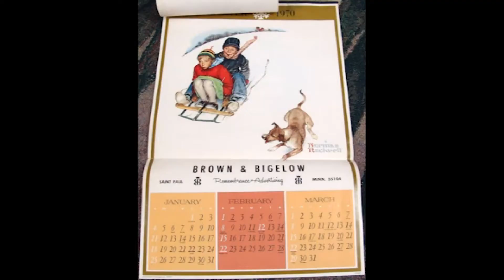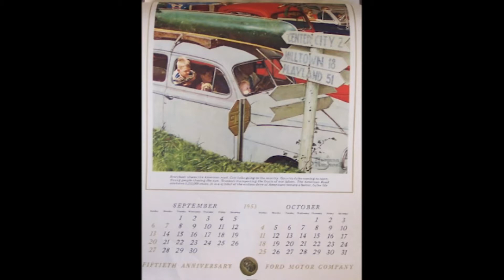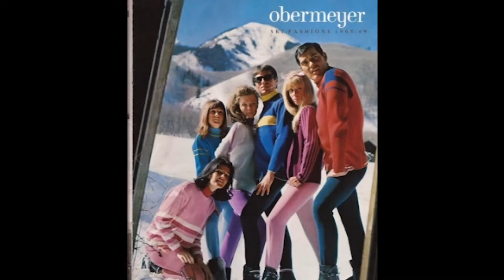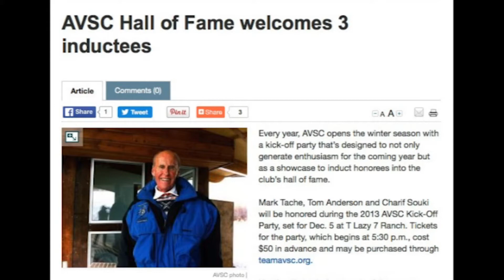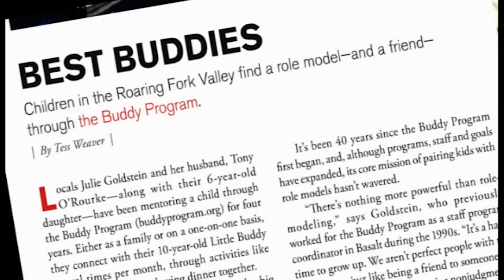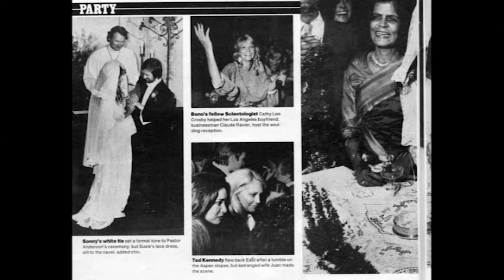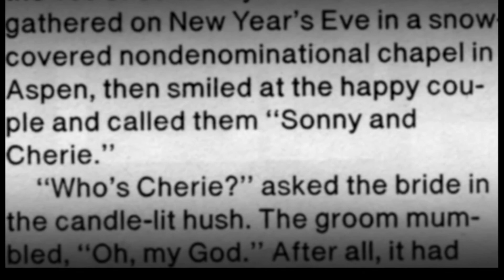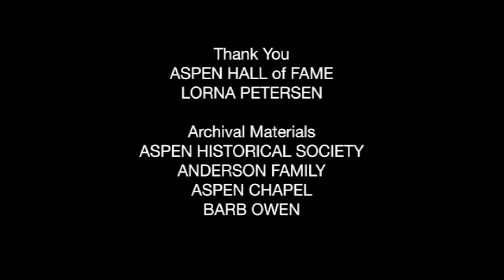Tom & Gregg Anderson 2016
Brothers Tom and Gregg Anderson grew up in Minnesota and experienced Aspen on regular family vacations starting in 1954. That “something special“ about Aspen drew the brothers back as adults. Tom came first in 1971 and Gregg followed in 1972. Upon arriving in Aspen, each brother made their mark on Aspen, though in very different ways.

Tom’s career in Aspen came during his college years, taking various jobs in town before joining Sport Obermeyer, then returning to Minneapolis as Obermeyer’s Midwest Region sales manager. He also ran a ski shop in Dayton’s department store.

Tom married in 1960. He and Janny honeymooned in Aspen and later built a vacation home here in 1965, relocating permanently in 1971. Shortly thereafter the couple began volunteering at the Aspen Valley Ski Club, and Tom spent hours coordinating the Aspen Cup race program. He served on the Ski Club board and as president for the 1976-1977 season. His contributions earned him a place in the AVSC Hall of Fame in 2013 and he was honored as Aspen’s Wintersköl King the same year.

He volunteered for 20 World Cup races and became Chief of Race, no small feat considering the World Cup is considered the premier competition for alpine ski racing.

He opened a children’s sports store in Aspen called P’Nuts, then, in 1980, purchased Pomeroy Sports which he operated until his retirement in 2013. He served on the boards of both the Aspen Music Festival and School and Aspen Valley Hospital. Tom passed away at the age of 78 in October, shortly after he learned of this impending induction.

Rev. Gregg Anderson’s spiritual vocation started early. He received a B.A. from St. Olaf College in 1970, followed by an M.A., an M.Div. and a D.Min. He arrived in Aspen in 1972, planning to work for the summer while completing applications for law school. But instead he contacted Helen Klanderud about a counseling job at Touchstone. Helen told him Touchstone was fading. Gregg, Helen and Charley Baker started Open Door in 1972 and he continued as a counselor through 1978. Open Door became Aspen Counseling Center and more recently MindSprings Health.

A former Big Brother/Big Sister volunteer, Gregg soon started Aspen Big Brothers Big Sisters, a program matching youth and adult mentor pairs in 1974. Now known as The Buddy Program, it serves over 1000 youth and families each year in the valley, adding case management, counseling, and scholarships to its services.

Gregg served as assistant minister at the Aspen Community Methodist Church for six years, then, for 35 years until his retirement in 2013, was the director and chaplain at the Aspen Chapel, and was instrumental in starting the Snowmass Chapel.

Gregg received thousands of locals, part-time residents and visitors to the Chapel. Gregg’s non-denominational approach created a spiritual home for all of Aspen. He has performed nearly 2,000 weddings, 300 baptisms, and 400 memorials. In 2015, Gregg married Carolyn Ethridge.